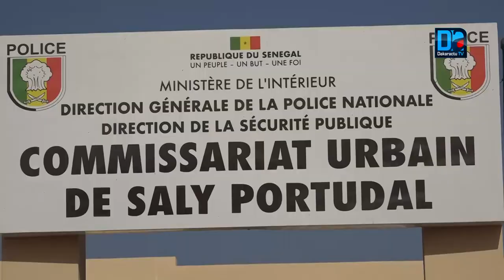Aly Ngouille Ndiaye appelle a la mutualisation des efforts entres la police et la gendarmerie...